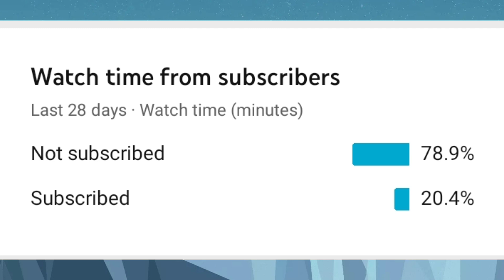भारत ब्राजील को देगा अपना सबसे ताकतवर हथियार। दुनिया देख रही है भारत की ताकत🙏🏼🙏🏼🙏🏼🙏🏼🇮🇳🇮🇳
Hi there

in this video you get the knowledge about Indian Brazil relationship in which India will give  Brazil a very powerful weapon.

this weapon is one of the most lethal and accurate weapon develooed buy any country in the world.